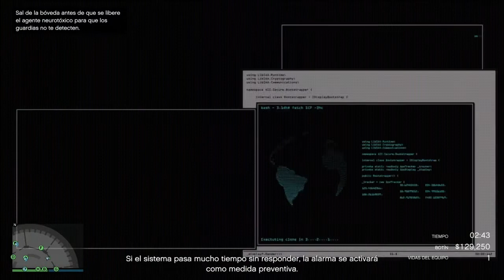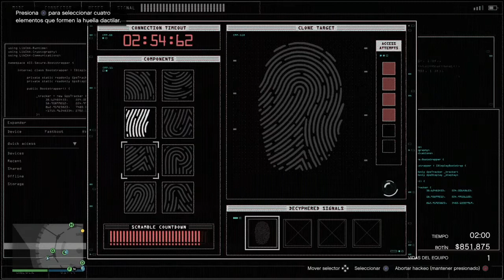Atraco el Casino The diamond y Logramos BUGEARLO Y te enseño como hacerlo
Si queres La segunda parte del Atraco en sigilo o por la fuerza dejenmelo saber en los comentarios.
Les agradesco a mis compañeros que me ayudaron con el atraco tambien los invito a que vallan a sus canales de Twich y Youtube.

elycapo: Canal de Twich
Magic games: Canal de youtube
Luki 13_ YT